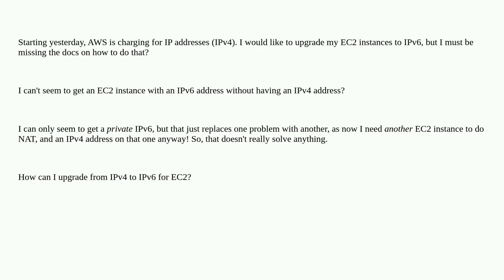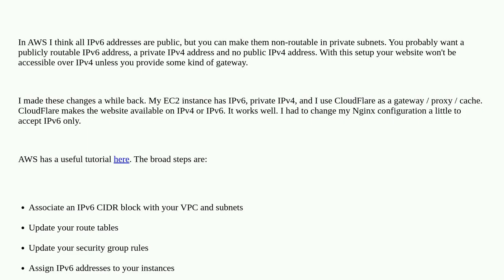How to upgrade to IPv6 for AWS EC2?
A special thanks goes out to the community

  ipv4 amazon-ec2 ipv6 amazon-web-services